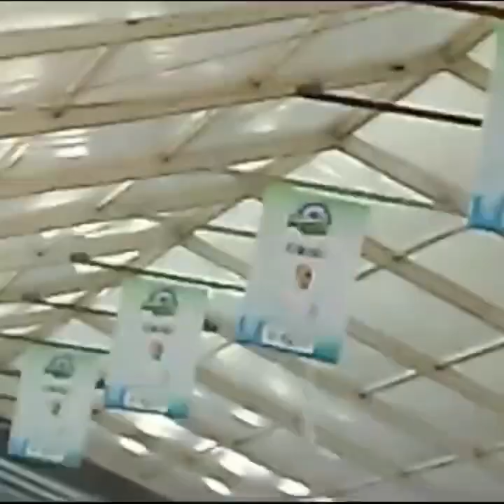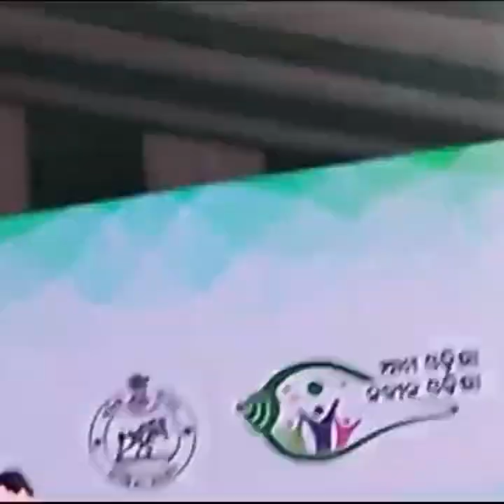District level IYDP Programme by VK Pandiyan, 5TSecretary Govt of Orissa.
fewmore